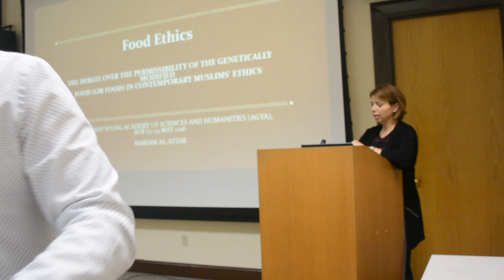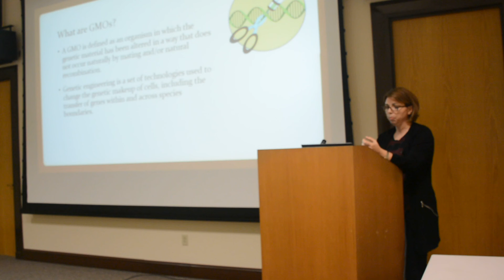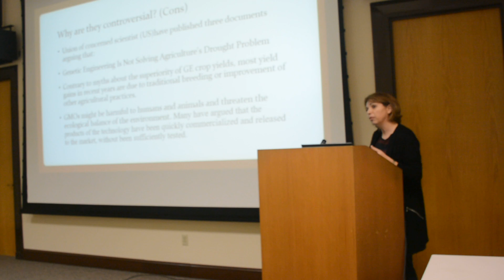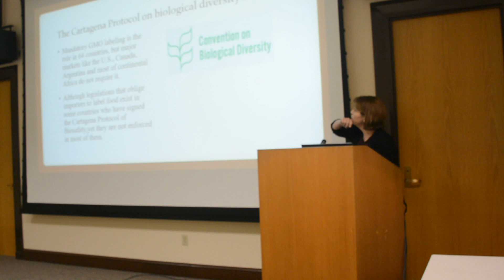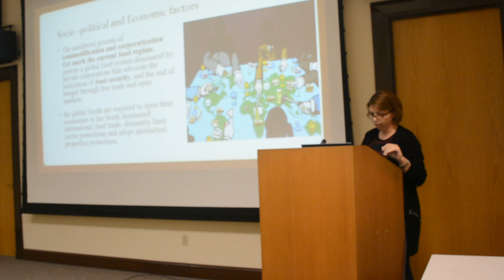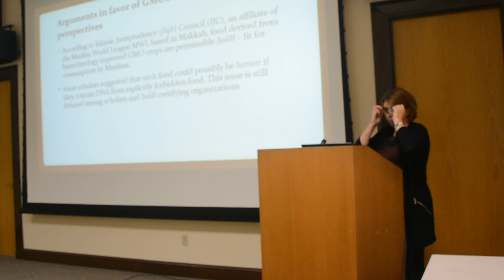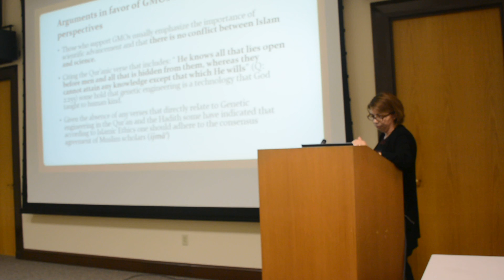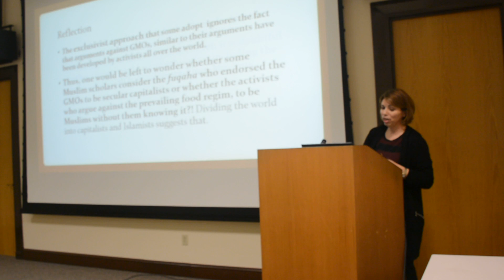Mariam Al Attar: Food Ethics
Food Ethics: The debate over the permissibility of the Genetically Modified food (GM food) in contemporary Muslim juridical ethics
When it comes to the question of what is good food, what is religiously permissible (ḥalāl) and what is bad and prohibited (ḥarām), many Muslims think mainly of food that is explicitly prohibited in their sacred texts. However, food introduced by relatively new technology such as genetically modified food (GM food) has only recently sparked some discussions among Muslims. Yet, the main concern of many lay people and religious figures remains whether there are any prohibited ingredients included in GM food, such as pork, and even if there are, some argue that what is religiously forbidden is the flesh rather than any extracts such genetic material, leading to the decision that GM food is (ḥalāl)  or religiously permissible and good. Religious authorities in countries with Muslim majorities have great impact in shaping popular culture and forming peoples’ opinion. The introduction of GM food led to public unrest across the world, especially in Europe. Some countries have banned GM food and others put restrictions on its production and consumption. This is not the case in the Arab countries where GM food is abundant in the markets and the consumers are usually unaware of any possible risks and GM food is not even labelled.
Of course, there is no explicit prohibition against the production and consumption of GM food, but neither is there a clear and definite permission from any Islamic legal body. The ethics behind the production and consumption of GM food is an area where religious authorities without expertise knowledge cannot make informed decisions. Those who did have failed to address the topic within its socio – political and economic context.
The ethics of GM food production and consumption is a topic where both environmental ethics and food ethics are intertwined. This paper seeks to explore the debate about the permissibility or the prohibition of the GM food by considering the opinions of some religious bodies and religious scholars and analyzing the underlying assumptions of their arguments.
Selected Bibliography:
Ebrahim Moosa, Genetically Modified Foods and Muslim Ethics, in Acceptable Genes: Religious Traditions and Genetically Modified Foods, ed. Conrad G. Brunk and Harold Coward,  State University of New York, 2009.
Food activism: agency, democracy and economy, ed. Carole Counihan and Valeria Siniscalchi, London, Bloomsbury, 2014.

Bet the farm: how food stopped being food, Frederick Kaufman, Hoboken, N.J., John Wiley &Sons, 2012.